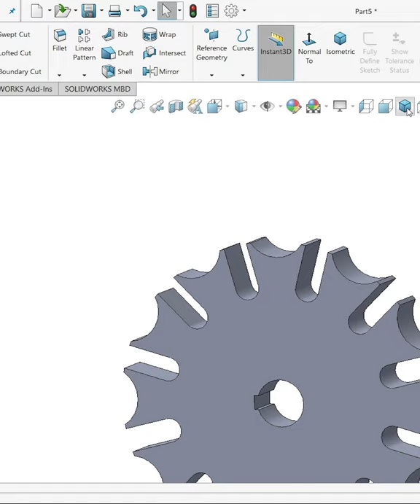Geneva Mechanism | Industrial design|SolidWorks|Mechanical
The Geneva drive or Maltese cross is a gear mechanism that translates a continuous rotation movement into intermittent rotary motion. The rotating drive wheel is usually equipped with a pin that reaches into a slot located in the other wheel that advances it by one step at a time

Hello Everyone !

Channel contain topics about:
* Gear Mechanism
* Animation Videos
* Industrial Topics